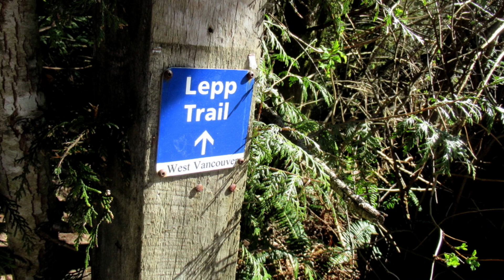Anti Covid trails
This video is about Anti Covid trails